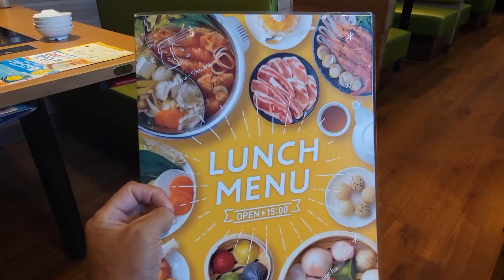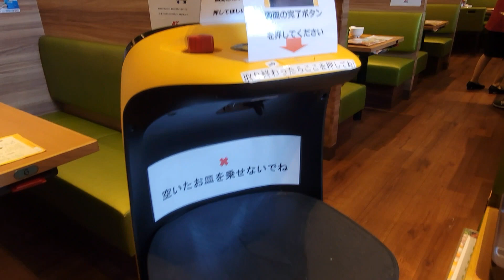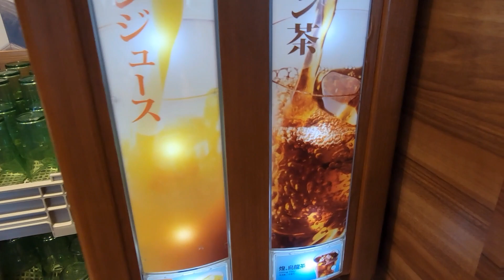福岡市邊爐點心放題，乾淨夾抵食，機械人送餐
MK連鎖餐廳